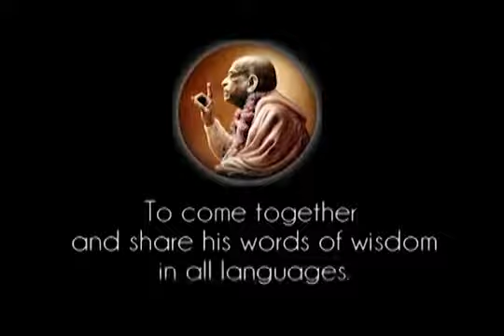Krishna is Protesting Prabhupada 0160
To get involved in this Multi-language subtitle project Multi-language Vanipedia Pages with Text, Audio and Video Links .

Vanimedia (a petal of the Vanipedia.org) is creating 1080 video clips (1 to 10 minutes long) of Śrīla Prabhupādas audio messages subtitled in multi-languages. To get involved please.